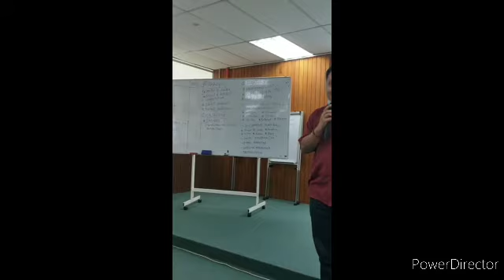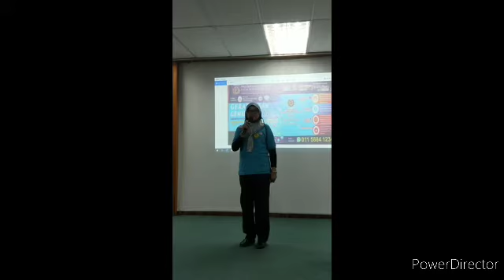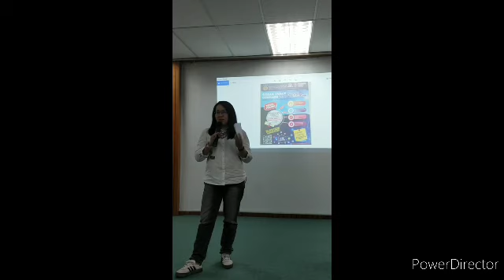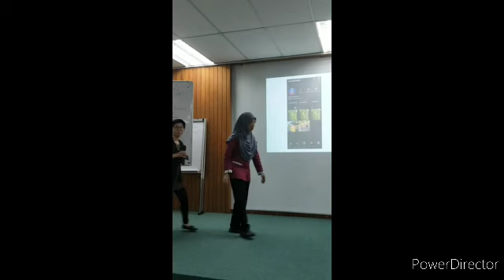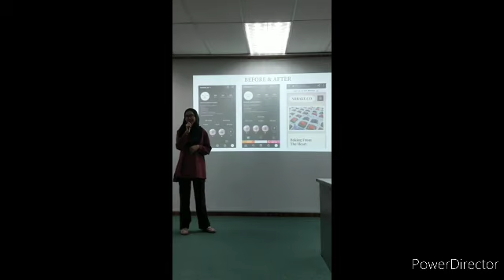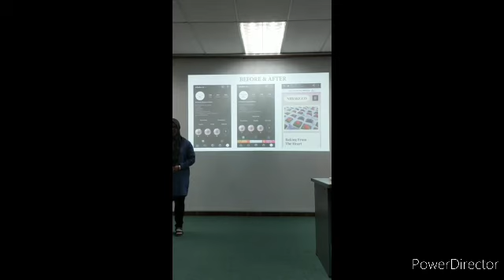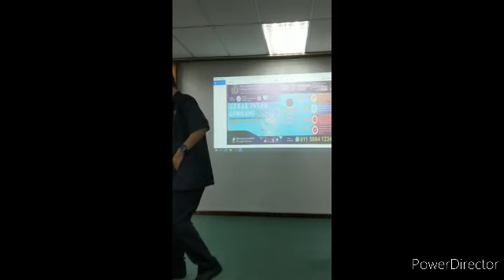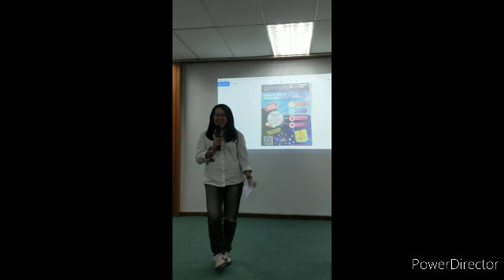Pandangan Peserta GIG 4/5/2021